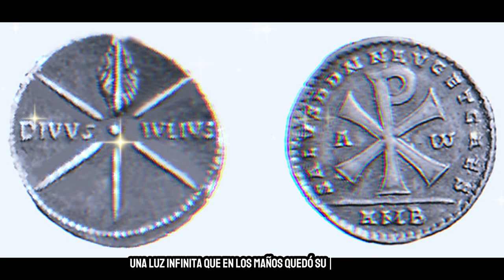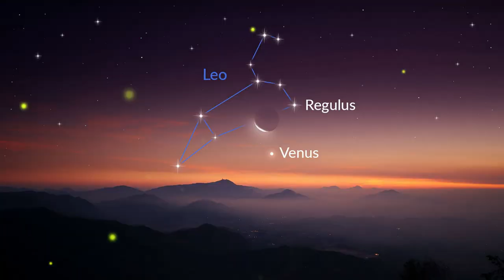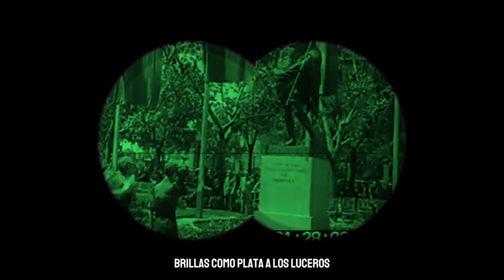Zaragoza Zaragoza Villanchera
Una ciudad forjada en un imperio,
Cesaraugusta, llena de misterio.
Entre tus ruinas se esconden,
difícil de mirar, donde los símbolos
resurgen para cabos atar.

Una villa, una ciudad, un pueblo,
Cesaraugusta, la joya del imperio.

Resplandece en los siglos una luz infinita
que en los maños quedó su recuerdo.

Zaragoza, Zaragoza, Zaragoza,
Zaragoza, Zaragoza, Zaragoza.
Tú te bañas en el Ebro y te secas con el cierzo,
brillas como plata a los luceros.